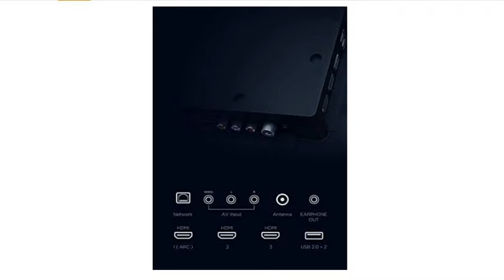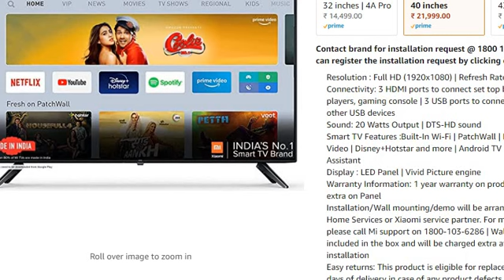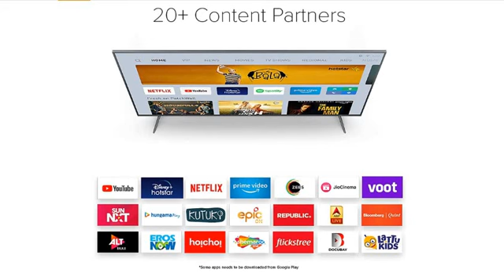Mi 4A 100 cm 40 Inches Full HD Android LED Smart TV reviews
Purchase from Amazon

This video gives you a brief detail and review of Mi 4A 100 cm 40 Inches Full HD Android LED Smart TV.